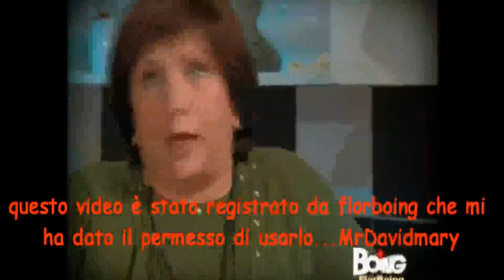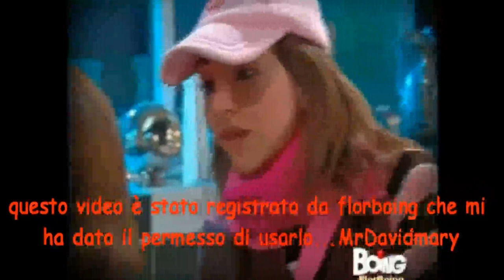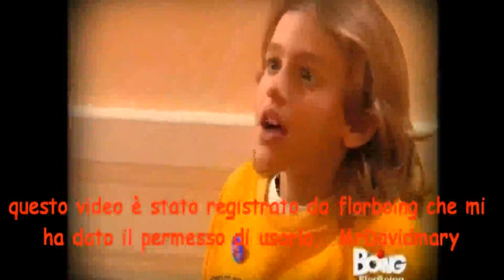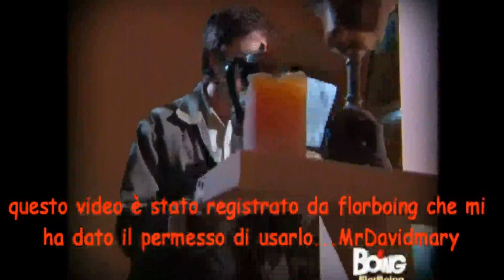flor speciale come te ep 83(2/5)2a serie ita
diritti del video di cris morena group rgb e dori media